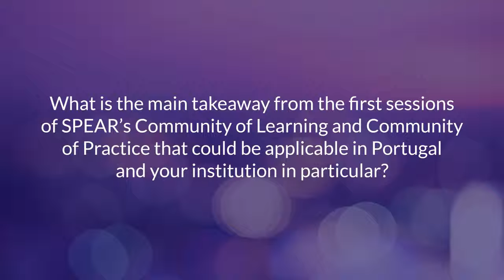First sessions of SPEAR Communities and main takeaways for Portugal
Elvira Fortunato explains the importance of the first sessions of SPEAR communities for University Nova Lisboa